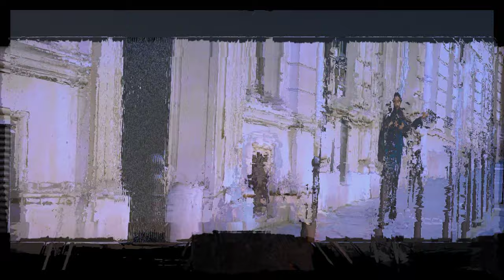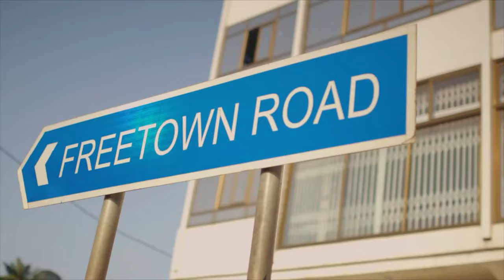Sierra Leone music. Hot mixtape !!!! Denimix Vol 54, by DJ Ahmed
Debut video mix by DJ Ahmed, hope you all enjoy.
Featuring artists such as, SS1, SAMZA, THERAPIST, I.TRIBE, ABBIZY, INNOCENT, ARKMAN, STAR ZERO, SIR WAHID, EMMERSON, BOSS LAJ, INCREDIBLE ZAPOR, L.X.G, ZAINAB O SHERRIFF, SUPPA SAA, MARKMUDAY and much more.